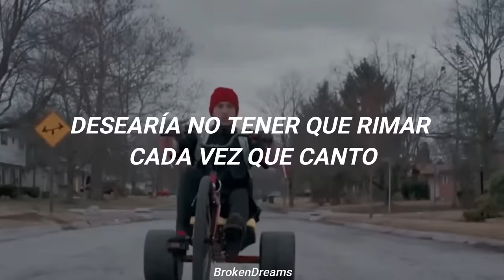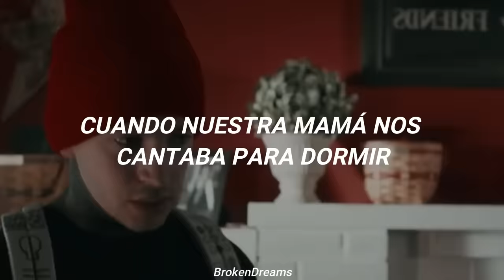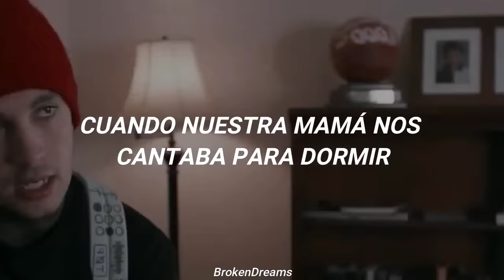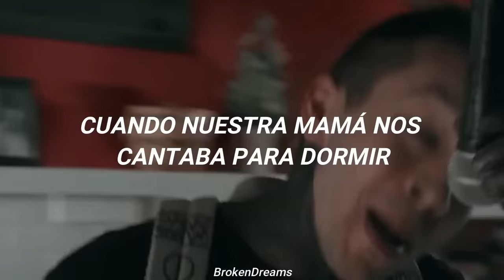Twenty One Pilots - Stressed Out (Sub Español)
(Interpretación)
 Desearía encontrar mejores sonidos, que nadie nunca haya escuchado.
Desearía tener una voz mejor,
que cantara mejores palabras.
Desearía encontrar algunos acordes, en un orden que sea algo nuevo
Desearía no tener que rimar
cada vez que canto.
Me dijeron que cuando me creciera, todos mis miedos iban a disminuir,
pero ahora soy inseguro
y me importa lo que la gente piensa.

Mi nombre es "Blurryface"
y me importa lo que piensas
y me preocupa lo que piensas

Desearía que pudiéramos regresar el tiempo,
A esos buenos días.
Cuando nuestra mamá nos cantaba para dormir,
pero ahora estamos demasiado estresados

Algunas veces, un cierto olor
me lleva de regreso a mi juventud
Como es posible que nunca fui capaz de identificar de donde provenía
Haría una vela de ese olor, si alguna vez la encontrara.
Trataría de venderla, pero nunca podría,
probablemente solo vendería una,
sería para mi hermano,
porque tenemos la misma nariz;
la misma ropa, crecidos en casa.
Cerca del lago por el que solíamos vagar,
Por eso nos recordaría a cuando nada realmente importaba,
entre préstamos para la universidad y casitas en el árbol ,
siempre tomaríamos la última.

Solíamos jugar a fingir ser otros,
ponernos diferentes nombres el uno al otro,
construiríamos un cohete espacial
y luego lo volaríamos muy lejos.
Solíamos soñar con el espacio exterior
pero ahora ellos se están burlando en nuestra cara,
diciendo "despierta, tienes que hacer dinero".

Conejito.
¡Despierta!, Necesitas el dinero
Conejito.